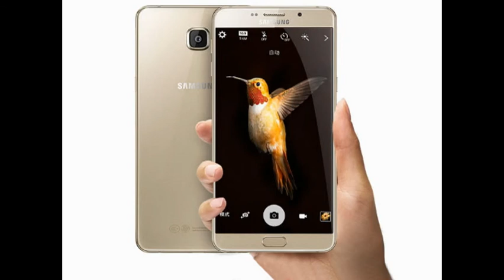Chụp hình chuyên nghiệp cùng Galaxy A9 Pro 2016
Người dùng có thể điều chỉnh cân bằng sáng, bù trừ phơi sáng và ISO, sử dụng bộ lọc màu, tính năng HDR... để tạo ra những khung hình sáng tạo.